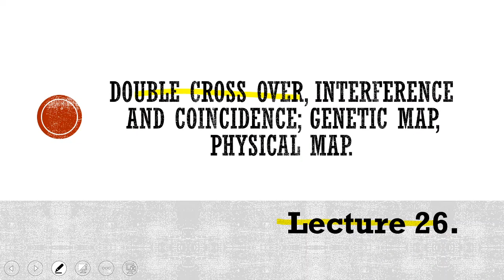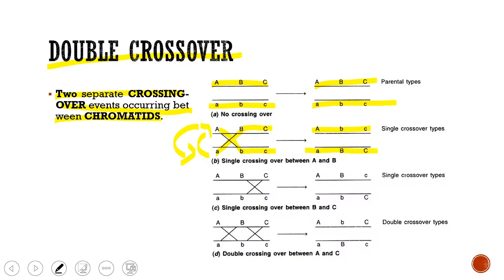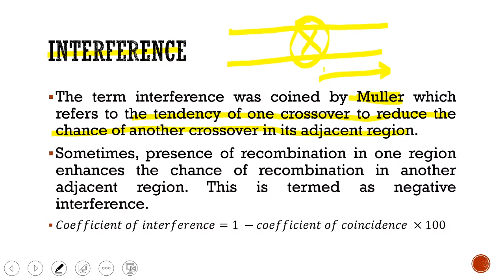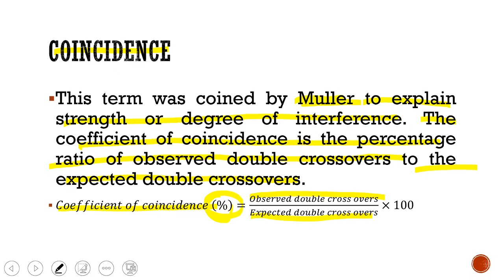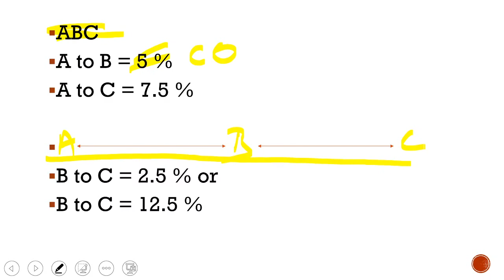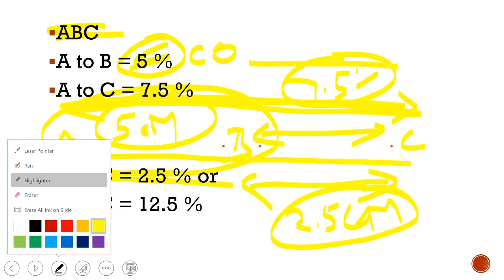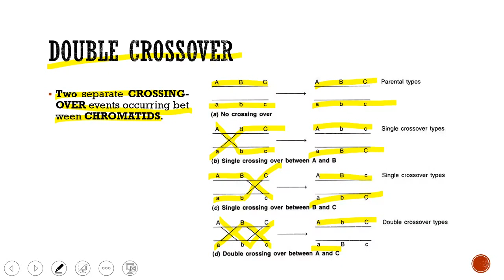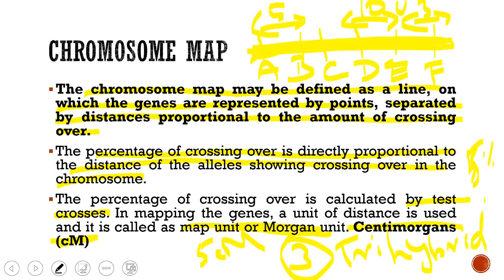Lecture 26. Double cross, Interference & Coincidence. PBG 201.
PBG 201 - Fundamentals of Genetics.

Lecture 26. Double cross over, interference and coincidence; genetic map, physical map.